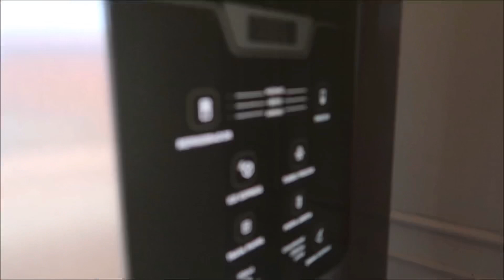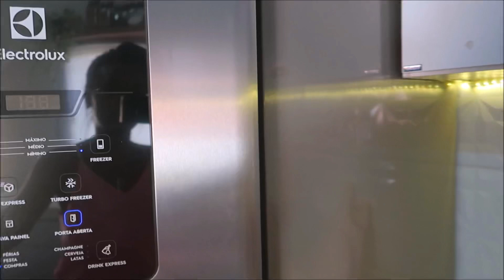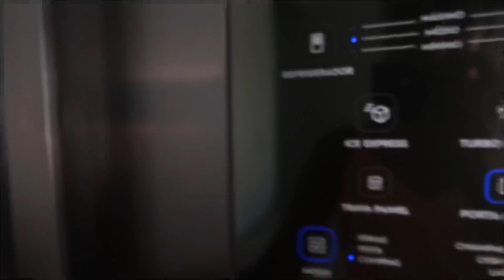COMPREI A GELADEIRA DOS SONHOS |MAS NÃO COUBE NO LUGAR